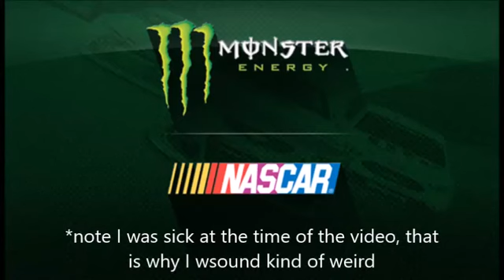27 NASCAR Spr Monster Energy Cup Series Premier Sponsership Announcement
Popular mma Videos.

mma podcasts, mma fight updates and mma news.

All on this channel. We are all about mma!

Daily mma videos of 2017

mma fights, mma drama, mma news, and more mma.